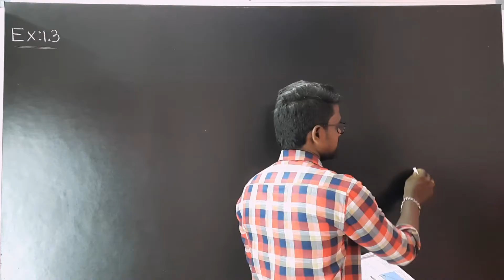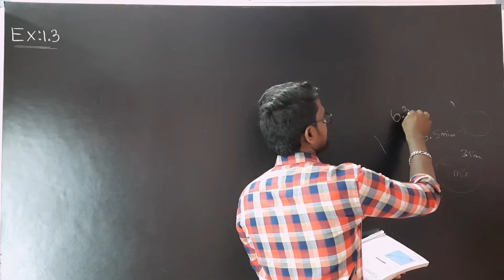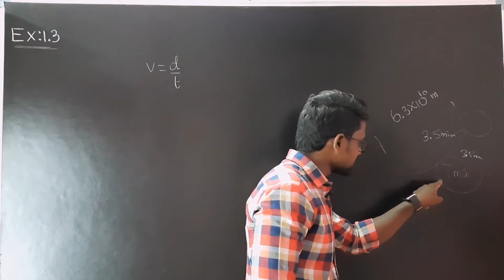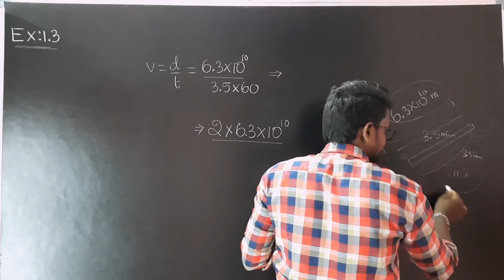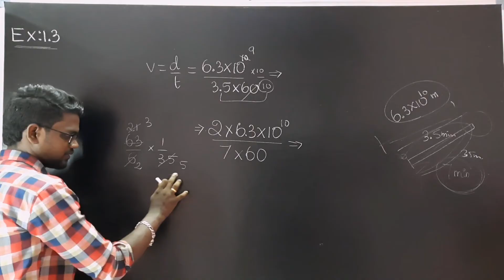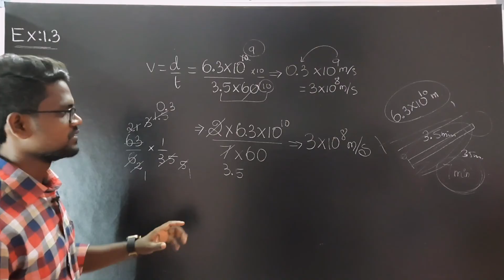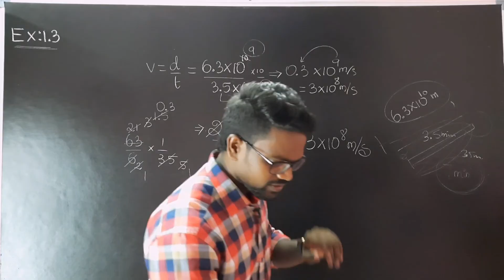Example 1.3|Solution|Nature Of Physical World|Measurement|Physics 11|Tamil|Muruga MP#tamil#physics11